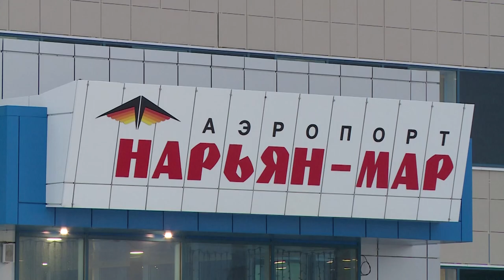ИГОРЬ ОБРАЗОК: 35 ЛЕТ В НЕБЕ ЗАПОЛЯРЬЯ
Полярной авиации Игорь Образок посвятил всю свою жизнь. В Нарьян-Марском авиаотряде он проработал 35 лет. Причем, командир летного отряда по сей день в строю. Например, буквально на прошлой неделе он спас жизнь одному из моряков, проведя эвакуацию больного с корабля на борт вертолета. За время работы в Заполярье, а налетал авиатор более 10 тысяч часов, он провел порядка 50 подобных операций. В интервью нашему телеканалу Игорь Образок рассказал, какого это - быть пилотом, спасать жизни, и поведал историю о том, как складывался трудовой путь в маленьком северном городе.